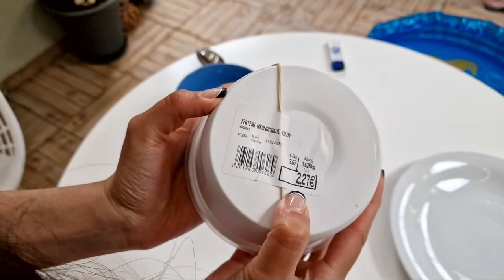[Livestream] BBQ time in Crete! 😄🇬🇷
I'm a...
🟣Long-haired chihuahua female dog
🟣Born on August 16, 2020 in South Korea
🟣Measures: 20cm back, 17cm neck, 23cm chest

You probably know me from my Instagram, but if you don't, I'd like to introduce myself:
I'm Hamtori, a tiny chihuahua who shares her day to day life. I have two goals in life: to make people happier by giving them a space where they can just enjoy how simple and happy life can be in the eyes of a dog; and communicating tips for the care of a small dog. My mummy knows first hand how overwhelming it can be to have a dog for the first time, but having a community makes it easier.